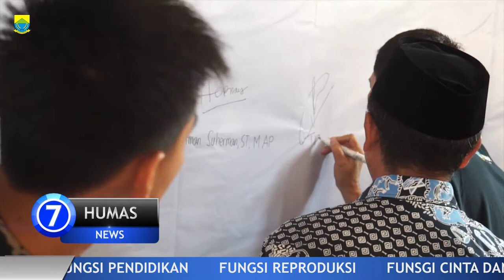SOSIALISASI PENCEGAHAN STUNTING DAN TUBERKULOSIS TBC